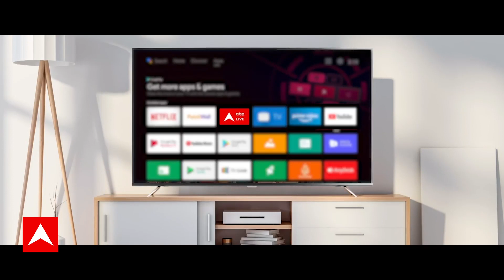Seedha Sawaal : G20 निमंत्रण पर INDIA की जगह भारत लिखने पर छिड़ा विवाद | PM Modi | Congress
नई दिल्ली में होने वाले जी-20 समिट को लेकर तैयारियां जोऱ-शोर से चल रही है. इस बीच जी-20 डिनर के निमंत्रण में राष्ट्रपति को ‘प्रेसिडेंट ऑफ इंडिया’ की जगह ‘प्रेसिडेंट ऑफ भारत’ लिखने को लेकर बयानबाजी शुरू हो गई है. एक तरफ कांग्रेस, पश्चिम बंगाल की मुख्यमंत्री ममता बनर्जी, दिल्ली के सीएम अरविंद केजरीवाल और विपक्षी गठबंधन 'इंडिया' में शामिल दलों ने केंद्र सरकार पर हमला करते हुए कहा कि ये सही नहीं है, वहीं दूसरी तरफ बीजेपी ने भी पलटवार किया है. 28 दलों वाले विपक्षी गठबंधन का ‘इंडिया’ (इंडियन नेशनल डेवलपमेंटल इन्क्लूसिव अलायंस) नाम है. इसको लेकर पीएम मोदी सहित बीजेपी के नेता उन पर आए दिन हमला कर रहे हैं. दरअसल जी-20 शिखर सम्मेलन भारत की अध्यक्षता में नौ से 10 सितंबर तक राष्ट्रीय राजधानी दिल्ली में आयोजित किया जा रहा है. इसमें अमेरिकी राष्ट्रपति जो बाइडन सहित दुनिया भर के कई राष्ट्राध्यक्ष शामिल होने हिंदुस्तान आ रहे हैं